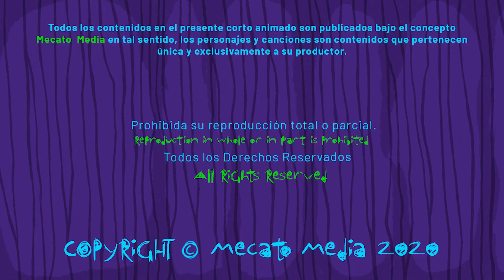Cumpleaños Feliz Héctor [Mecato Media]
Hola Héctor!

Hoy es un día especial para ti Héctor, entre muchos otros!